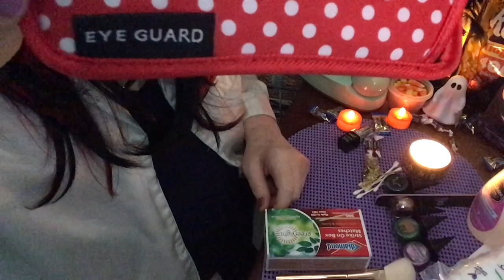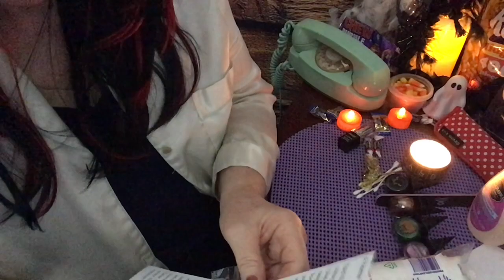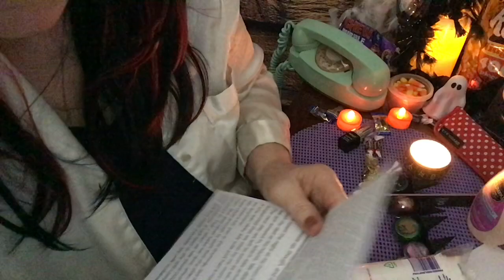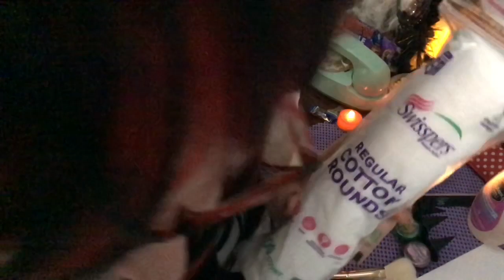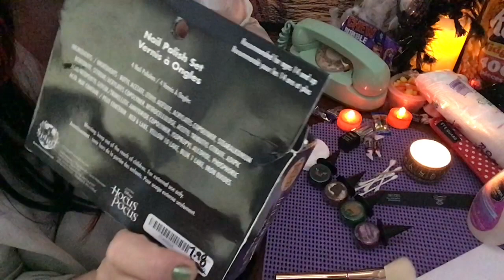30 min Quiet ASMR for sleep & relaxation Halloween story, painting my fingernails, grape bubble gum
Amazon wig:
Vlog  3075
Story: Moms scary boyfriend
By Reddit user aett
AMAZON WIG:  California Costumes Women's Tempting Tresses Wig $12.34 This video is not intended  for children under the age of 13 (COPPA) A reminder to viewers:  My ASMR videos are not a replacement for professional care. If you have physical, emotional or mental health needs, please seek professional treatment.